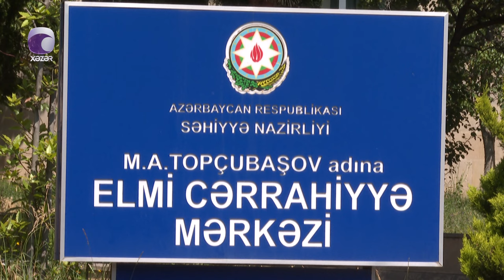Azərbaycanda aktyorun ayağı həkim səhvindən amputasiya olunub? – Klinikadan AÇIQLAMA